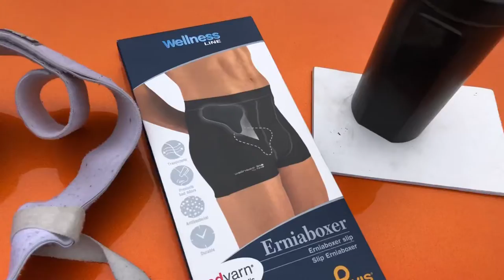$50 Amazon Hernia Belt VS $150 Hernia Compression Shorts Review/Comparison After 1 Year of Use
Yup. We’re reviewing hernia belts today as I have one